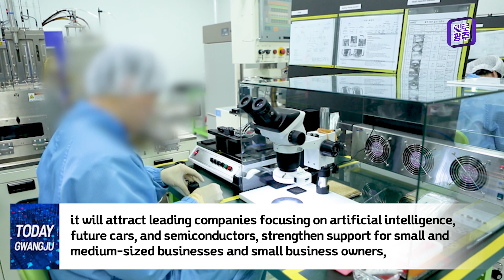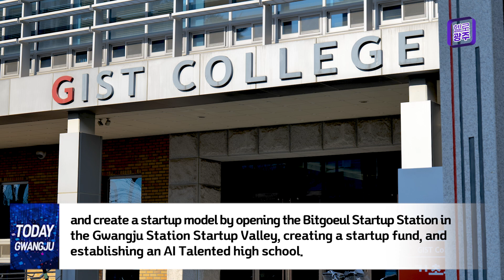[240125]Gwangju City holds first business briefing of the new year on economic topics